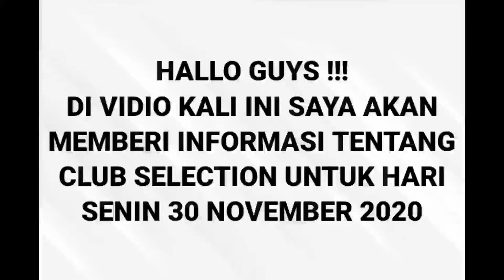CLUB SELECTION BAYER 04 LEVERKUSEN 30 NOVEMBER 2020 || PES 2021 MOBILE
Device : ASUS ZENFONE MAX PRO M1